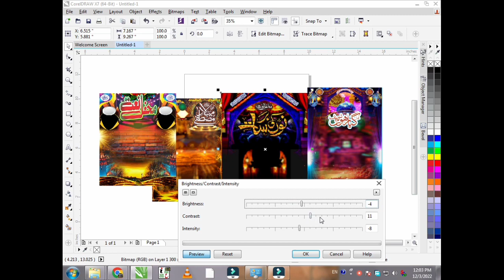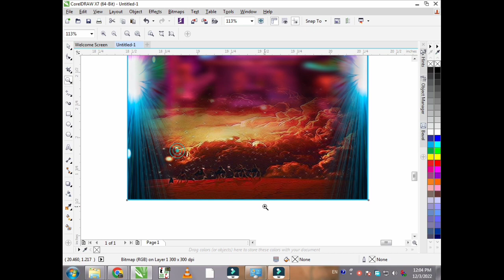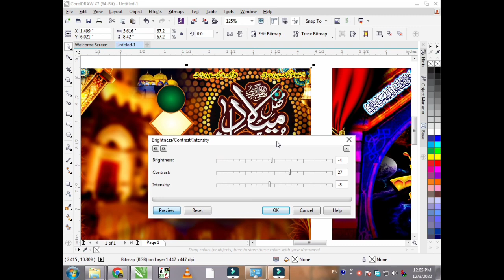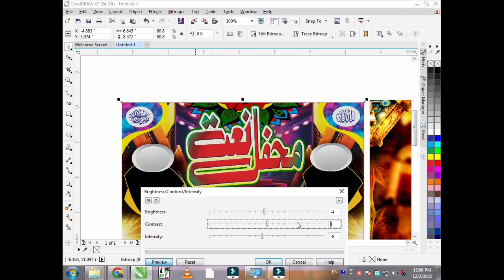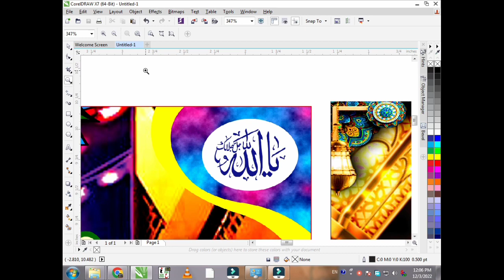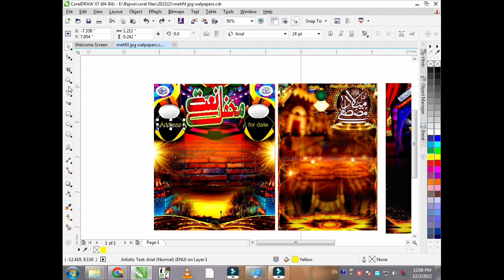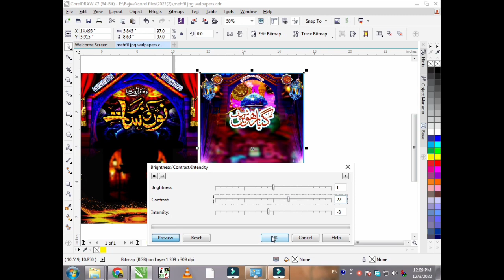Mehfil e naat cdr png / Mehfil e milad e mustafa cdr file / Milad un nabi cdr file / Noor ki barsat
password

اس ویڈیو میں ہم محفل فلیکس بنانا سیکھیں گے اور آپ CDR   ڈاونلوڈ کرکے اسے استعمال میں لا سکتے ہیں ۔۔۔